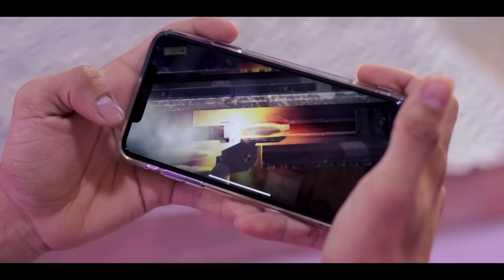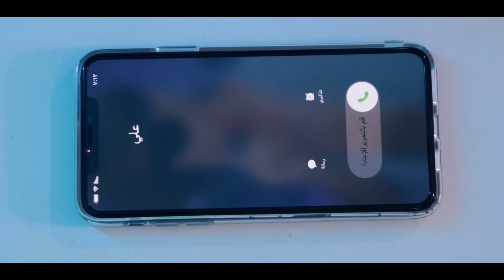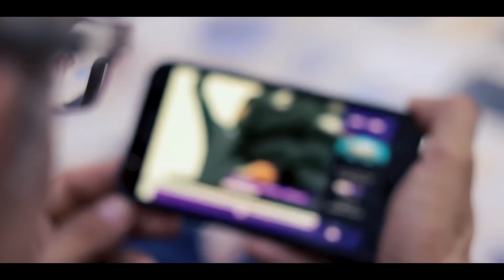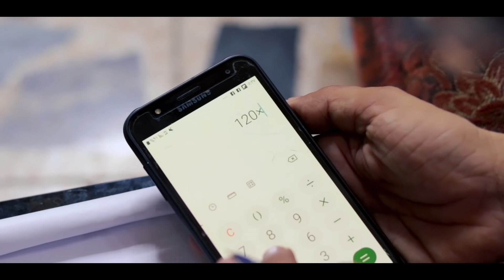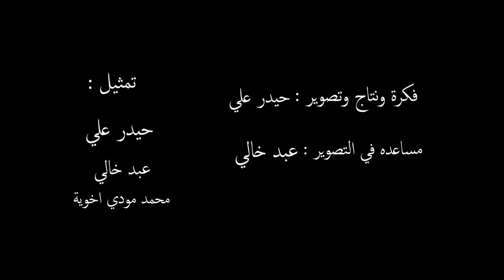الانحراف ! فلم كامل واقعي 2020 🎬 حيدر علي